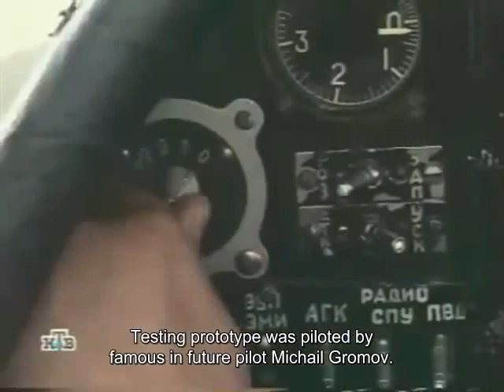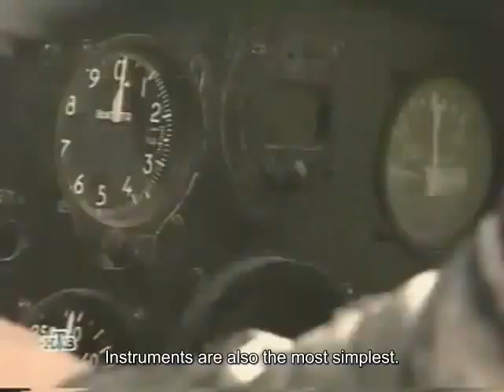Celestial Sloth! Legendary Night Bomber Po-2 and Night Witches - Voennoe Delo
The reliable, uncomplicated concept of the Po-2's design made it an ideal training aircraft, as well as doubling as a low-cost ground attack, aerial reconnaissance, psychological warfare and liaison aircraft.